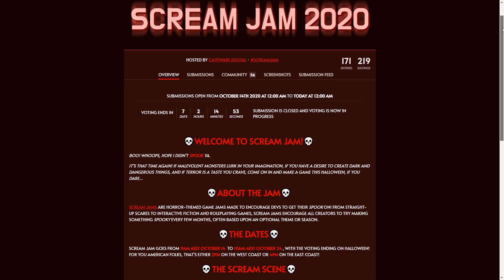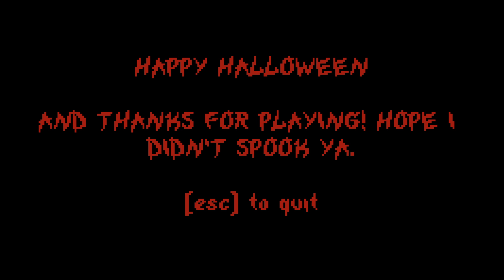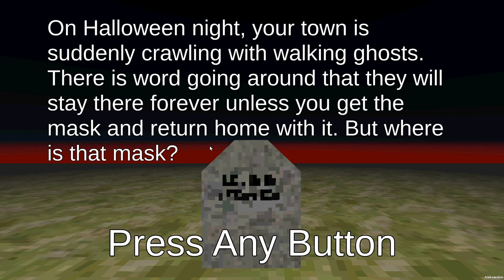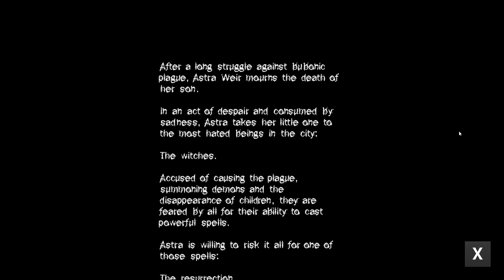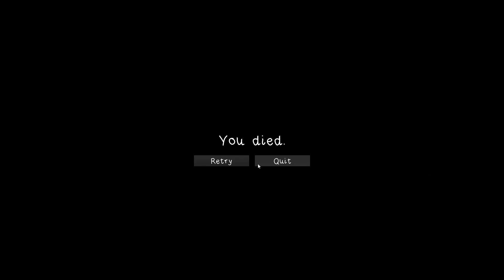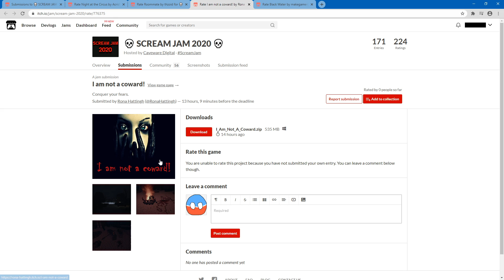18 Horror Games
Spoopy Scream Jam Games. The spoopy Halloween themed ScremJam games are
Office Hours
Memories
Thy Flesh
The Butcher
Black Water
Dimma
Finding Dwight
Flock
Follower [EDIT] Actually, it's called "Jack's Bday" - sorry about the mishap
Lockdown
Our Father
Pactman
Purgetory
I Am Not A Witch
Red Dress Manor
Tainted Signal
Roommate
I am not a coward
There are 18 of then in this video and +many more in the jam alltogether. That oughta explain things.